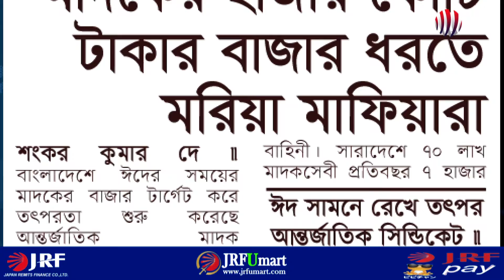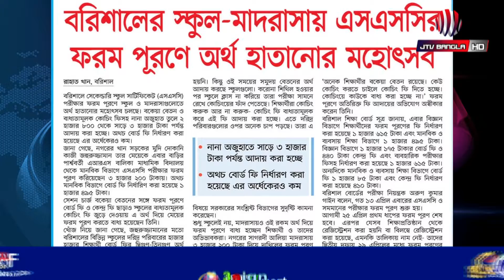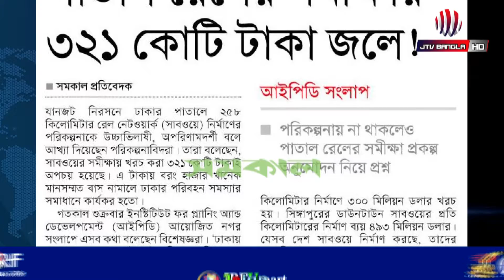পুরনো চেহারায় নিউ মার্কেট | আজকের পত্রিকার সকল সংবাদ | পত্রিকা কথন | 23/04/2022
পুরনো চেহারায় নিউ মার্কেট  | আজকের পত্রিকার সকল সংবাদ দেখুন একসাথে | পত্রিকা কথন | Bangla news paper today | 23/04/2022